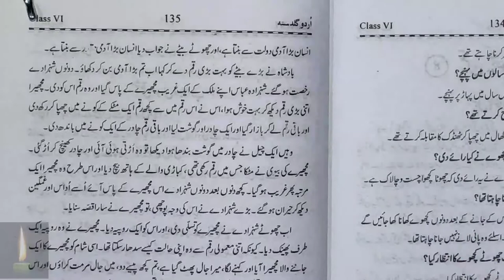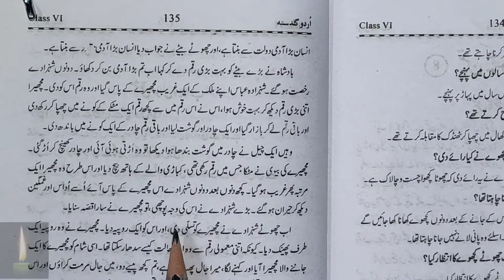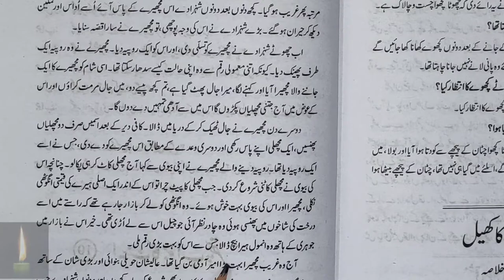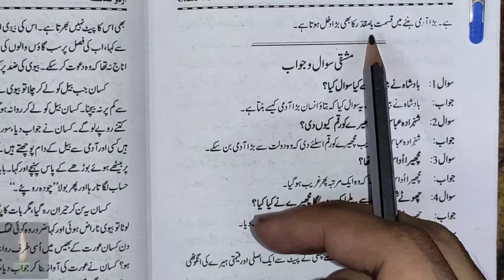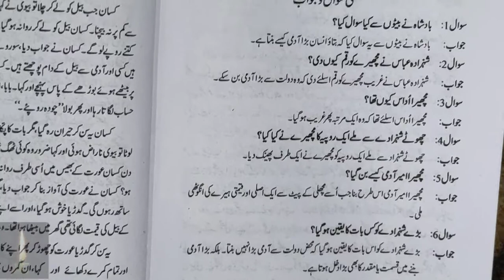class 6 chapter 9 with answer Qismat ka khel urdu guldasta ncert cbse class 6 ch 9 with q and a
class 6 chapter 9 with answer Qismat ka khel urdu guldasta ncert cbse

  Urdu || guldasta||